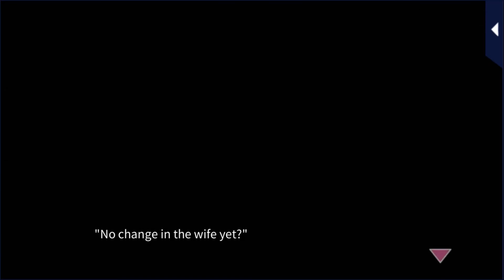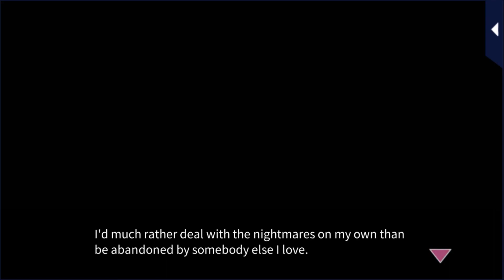Romance MD ~ Season 1 Main Story - His PoV: Tetsuya Hosho ~ Episode 3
"Please don't say it." Hosho may present a princely past. The more he wants you, the more it hurts. This neurosurgeon who wants to cut the very memories from his brain has run so long from the word 'love'... but it's loving you that sets him free.